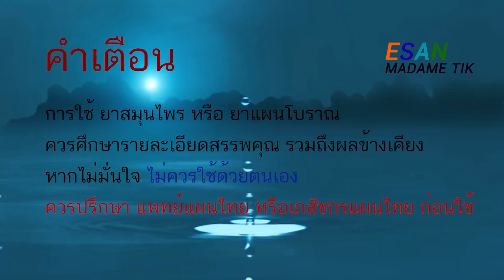สมุนไพรช่วยสารขับพิษ ผักไล่น้ำ เป็นผักสมุนไพรในตำราไทยและจีน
ผักไล่น้ำหรือโคกกระออม เป็นไม้เถาขนาดเล็กเถาเป็รเหลี้ยมมีมือเกาะมีใบย่อยสามใบ ขอบเว้าลึก ดอกสีขาว ผลกลมมีถุงใบหุ้มประดับ ผักไล่น้ำมีสรรพคุณทางสมุนไพร ดอกรสขมเป็นยาขับโลหิต ผลรสขมมีสรรพคุณช่วยขับพิษ ดับพิษแผลไฟไหม้ บำรุงน้ำดี เมล็ดรสขมให้สรพคุณแก้ไข่ ขับเหงื่อ ทั้งต้นมีสรรพคุณช่วยขับปัสสาวะ แก้ไข้จับสั่น แก้พิษงู กระตุ้นมดลูก กระตุ้นกล้ามเนื้อ ค้านแบคทีเรีย